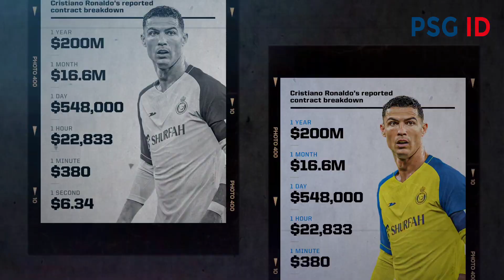Iming-Iming Fantastis 😱 Lihatlah Ambisiusnya Syeh Arab Hingga Tawarkan Gaji Fantastis Kepada Messi